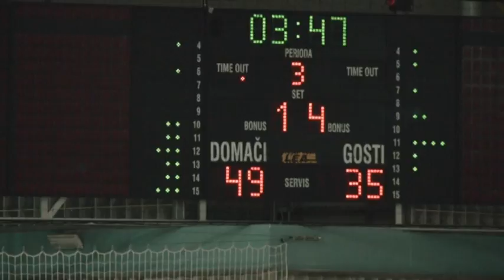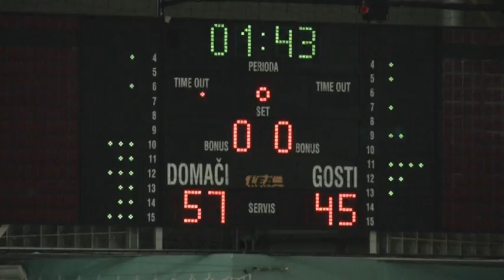Maribor-Triglav6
Marko Milicevic blue jersey #5  27pts, 7reb